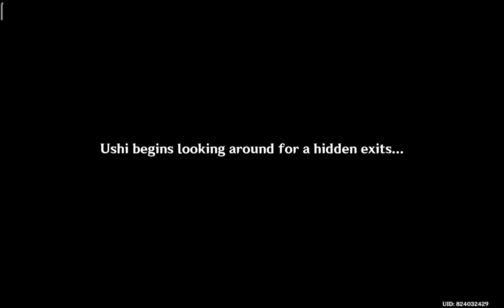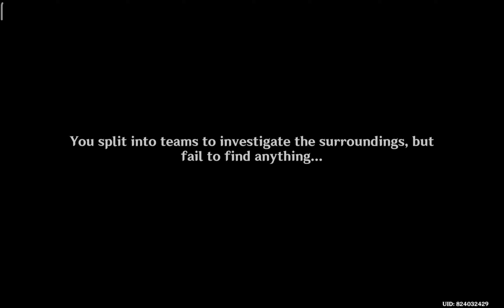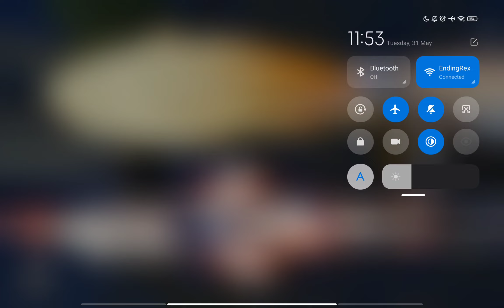ARCHON QUEST | PERILOUS TRAIL | INTERLUDE CHAPTER ACT : 2 | THE UNEXPECTED GUEST | PART 1